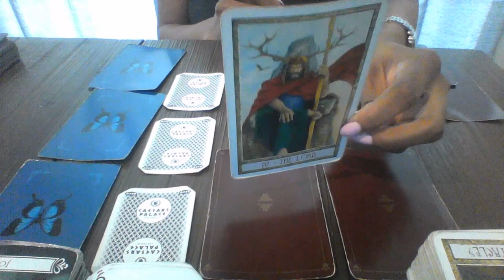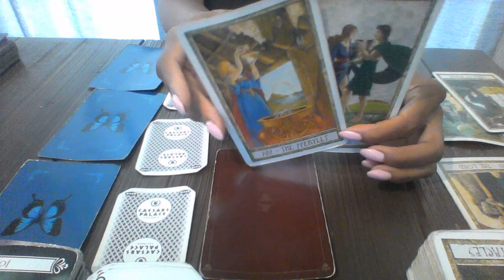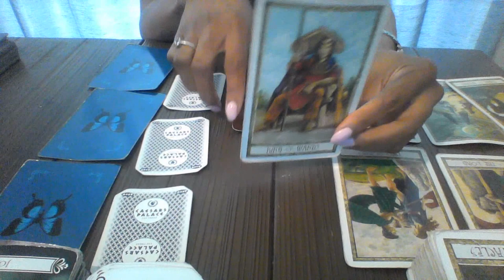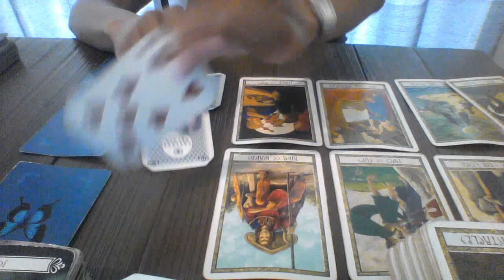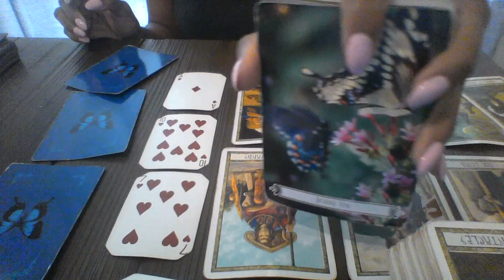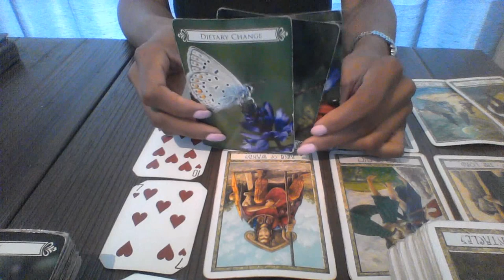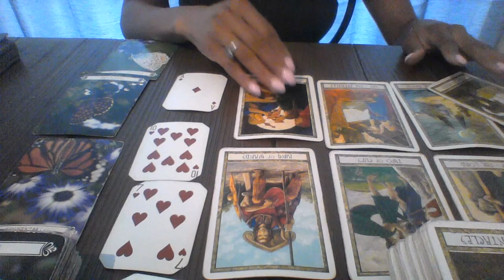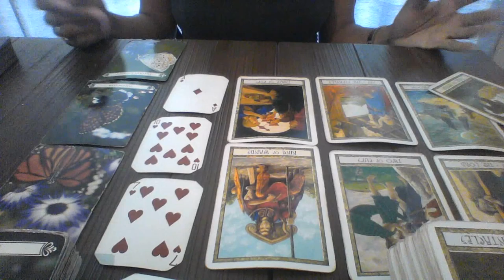SAGITTARIUS MID JUNE 2018 A BEAUTIFUL SOULMATE CONNECTION